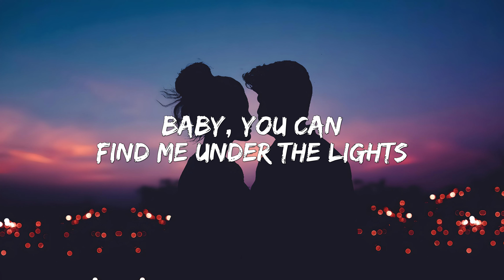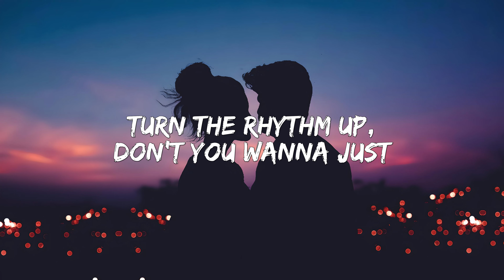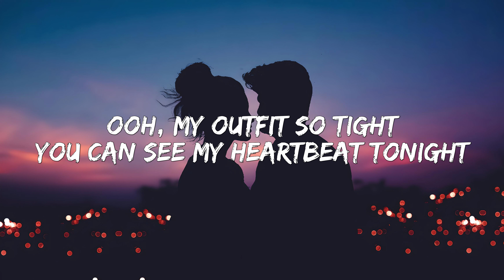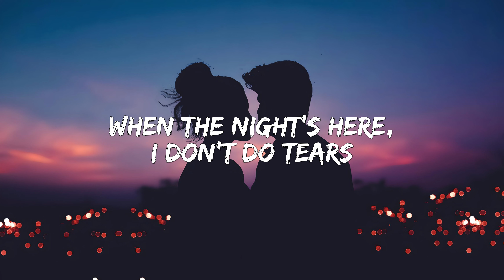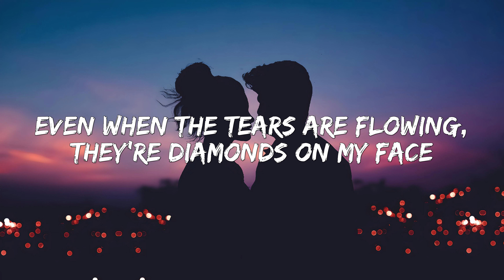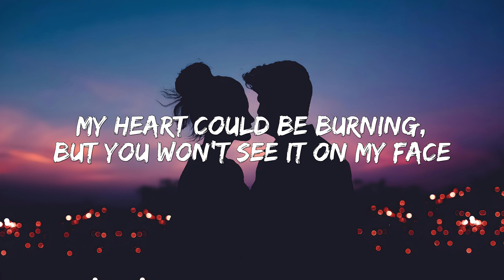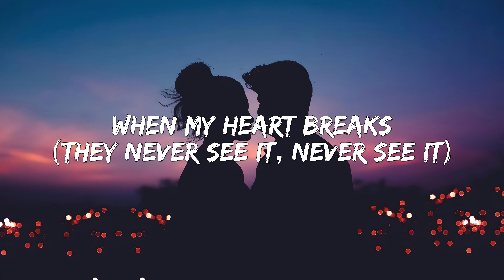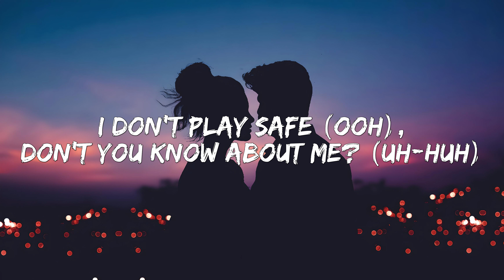Dua Lipa - Dance The Night (Lyrics)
For more lyrics 🎵 checkout : @aleixvibes

Credits :
Produced by : @dualipa
Lyrics by : @aleixvibes

[Chorus]
My hеart could be burning, but you won't see it on my face

[Verse 2]
Lately, I been moving close to the edge

[Bridge]
Even when the tears are flowing, they're diamonds on my face
I'll still keep the party going, not one hair out of place (Yes, I can)
Even when the tears are flowing, they're diamonds on my face (Yes, I can, yes, I can)